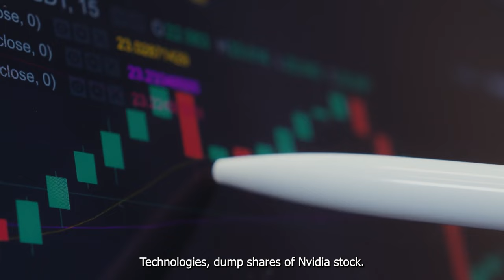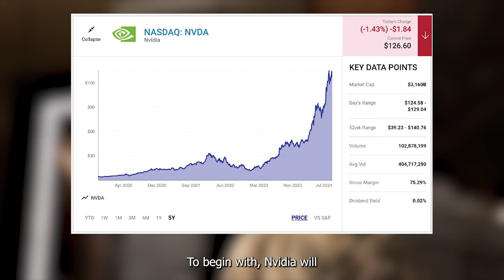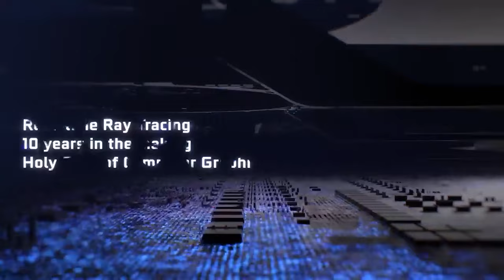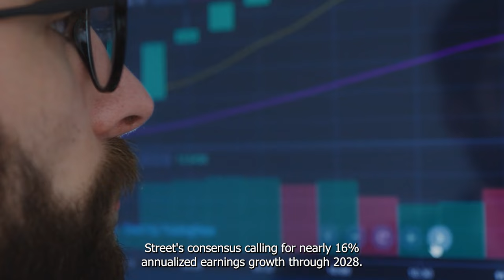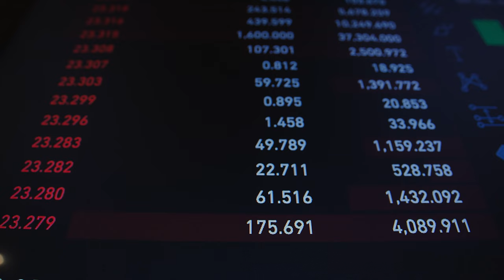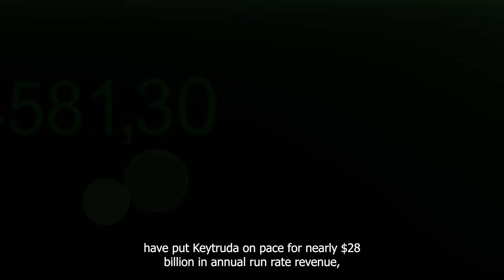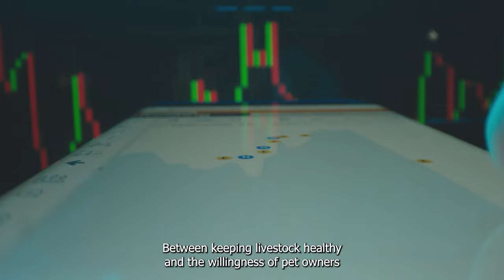Forget About Nvidia Billionaires Are Selling It Off And Investing Heavily | NVDA | PYPL | BAC | MRK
For three decades, investors have been patiently waiting for the next great innovation to come along that would rival what the internet did for corporate America. The arrival of artificial intelligence (A.I.) might be just what the doctor ordered.

But what might come as a shock is that leading AI company Nvidia (N.V.D.A -1.43%), which has gained nearly $3 trillion in market value since the start of 2023, has been a top sell candidate for more than a half-dozen billionaire money managers.

Nvidia Acquired Significant Shares In This AI Company Is It Still A Good Time To Invest | NVDA

Nvidia Is A Leading AI Stock, But Be Aware Of These 4 Warning Signs | NASDAQ: NVDA | Stock Market